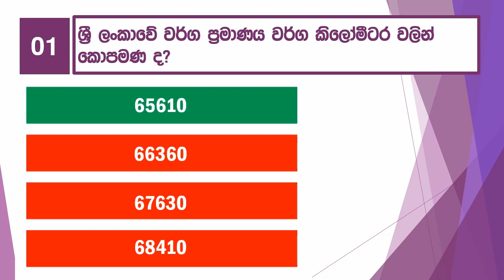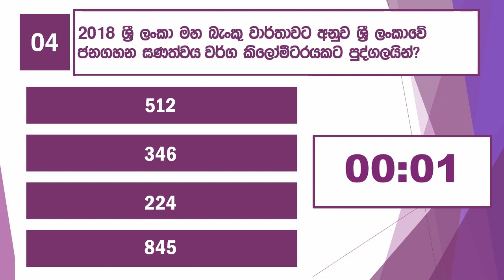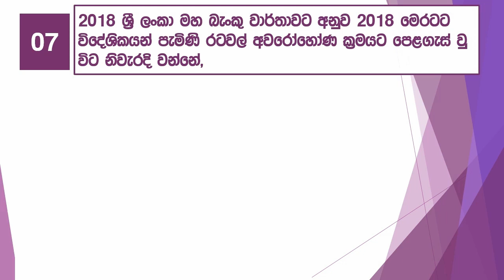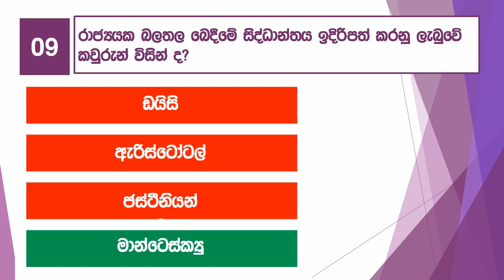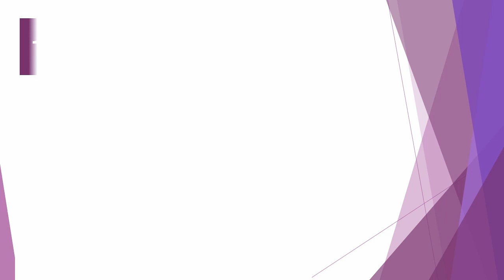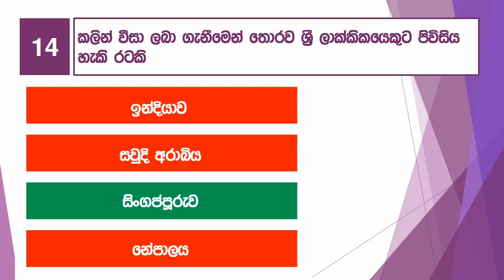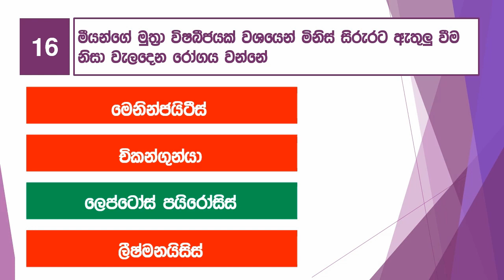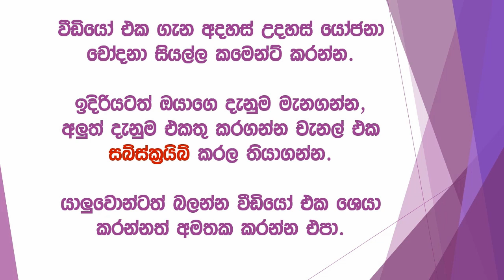සාමාන්‍ය දැනීම General Knowledge_Part 67 | Samanya danima MCQ 20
General Knowledge සිංහල සාමාන්‍ය දැනීම
සාමාන්‍ය --- සෑම කෙනෙකුගේ ජීවිතයටම බලපාන දෙයක් අදහස් කරයි.
දැනුම--ක්‍රියාකාරකම්, තොරතුරු සහ කුසලතා හෝ අධ්යාපනය තුළින් අත්පත් කරගත් දැනුම; විෂය පිළිබඳ න්‍යායාත්මක ප්‍රායෝගික අවබෝධය.
මෙම වචන දෙක එක් පුද්ගලයෙකු ජීවිතයේ වඩාත්ම වැදගත් දෙය එකට එකතු කර ගනී.
මෙම වීඩියෝ මාලාව ඔබට ඉතා වැදගත් තොරතුරු, දැනුම ආකර්ශනීය අයුරකින් ඉදිරිපත් කර ඇත.  එක් වීඩියොවක් ප්‍රශ්න 20 කින් සමන්විත වන අතර, පිලිතුරු ලබා දීමට එක් ප්‍රශ්නයක් සදහා තත්පර 10ක් ඇත.

තරග කරන්න, විදින්න, දැනුම සොයා යන්න, තව කෙනෙක්ට දැනගන්න share කරන්න.

ගුරු විභාග/බැංකු විභාග/ පරිපාලන විභාග සඳහා තවත් වැදගත් ප්‍රශ්න පසුගිය අදියරවල දී   ඉදිරිපත් කරන ලදී. එයද නැරඹීමට ඇරයුම් කරමින් ඔබට ජය පතමි.
චැනල් එක සබ්ස්ක්‍රයිබ් කරල තියා ගන්න. ඔබේ අදහස් යෝජනා චෝදනා පහලින් කමෙන්ට් කරන්න.  තරග කරන්න, විදින්න, දැනුම සොයා යන්න, තව කෙනෙක්ට දැනගන්න share කරන්න.

ස්තුතියි.